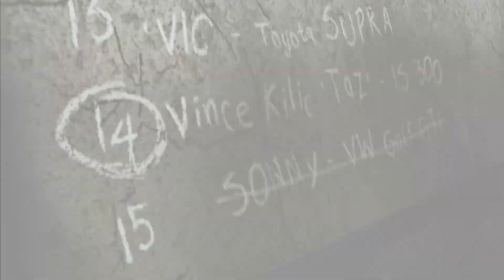Need For Speed Most Wanted (2005) [Blacklist #15 RIVAL RACE]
Need for Speed Most Wanted 2005, this is the #15 Blacklist, we're taking him on in this upload, hope y'all enjoy it.